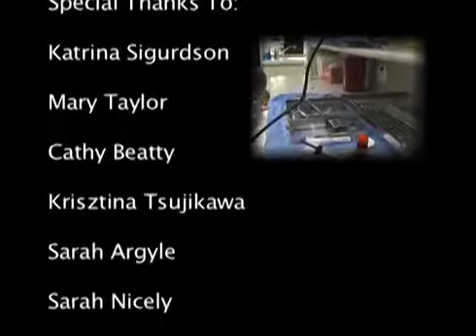Dental Hygiene Program at Lake Washington Institute of Technology